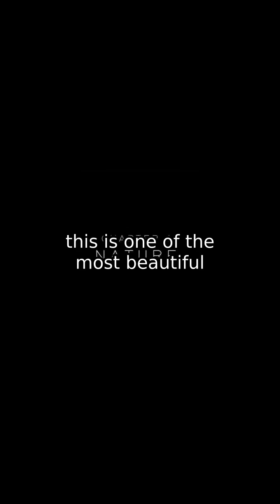WebM Video Podcast_1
WebM Video Podcast

⌛Timestamps:
00:00 - Intro
00:03 - Untitled
00:06 - Untitled
00:10 - Untitled
00:41 - Untitled